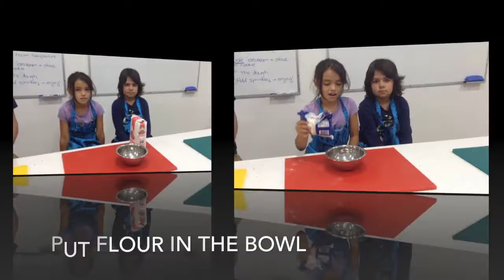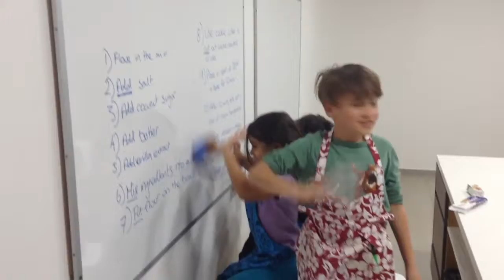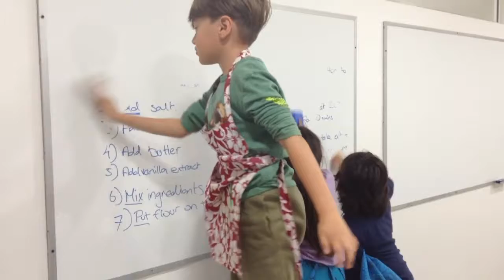Ice Cream Sandwiches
Learn how to make ice cream sandwiches from Chef Kiva, Chef Atariki and Chef Te Ahi! An exciting way to practice English and have fun.

A special "thank you" to our instructors: Mr. Ziech, Miss Hucke and Mr. F.